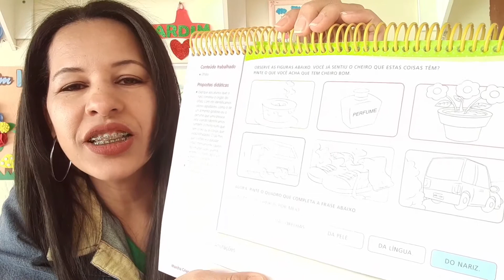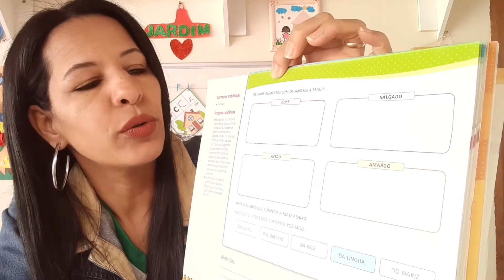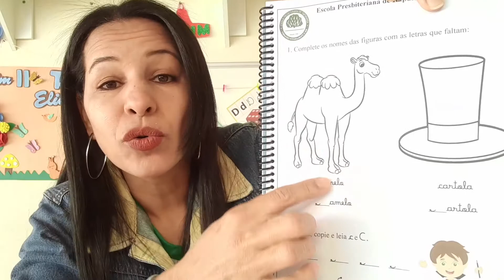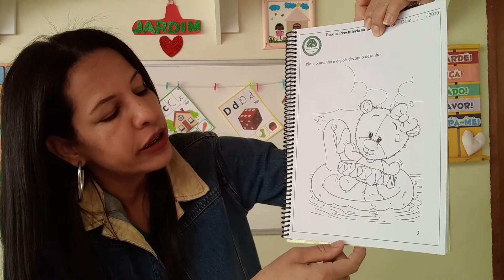28 de agosto - Aula Jardim II ❤ Natureza, Arte e Português.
Aula de Sociedade, Arte e Português. Jardim II  Escola Presbiteriana de Itapuranga. Professora: Eliane Benício.